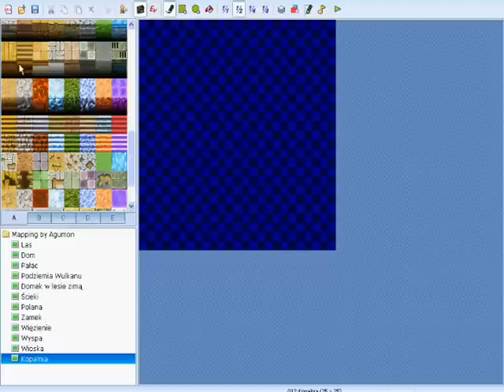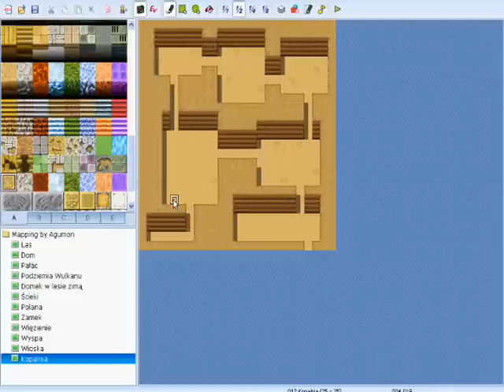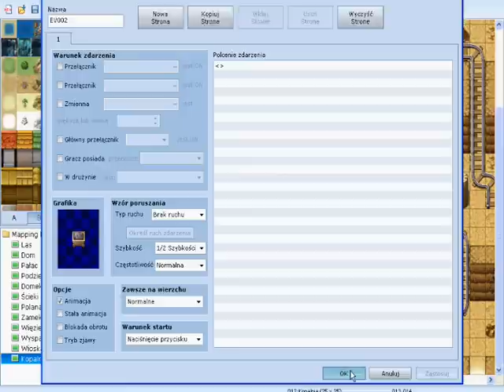RPG Maker VX - Rysowanie map cz.12 - Kopalnia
W tym filmie postaram się pokazać wam jak prosty sposób narysować prostą mapkę Kopalni. Filmik nagrany specjalnie dla użytkowników forum